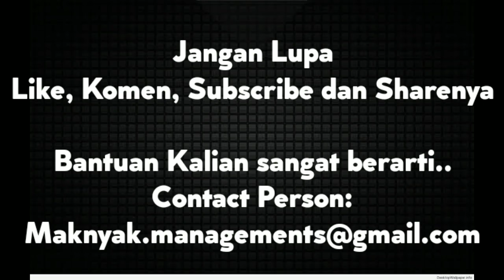Maknyak Sudah Mulai Sembuh